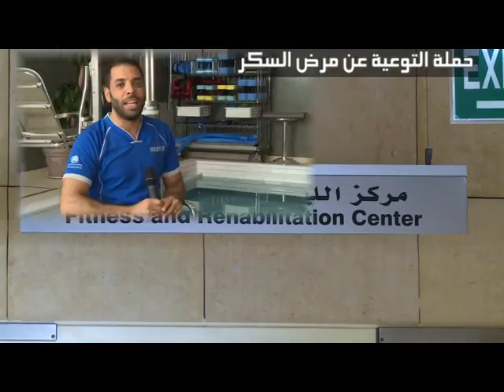حملة معهد دسمان للسكري والحرس الوطني التوعوية - المؤيد مطر - اللياقة البدنية 2015